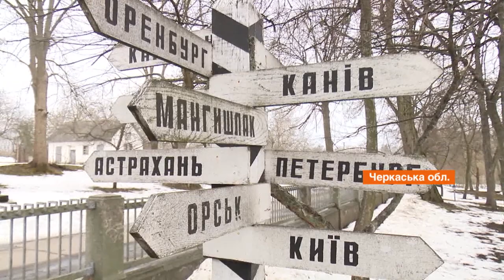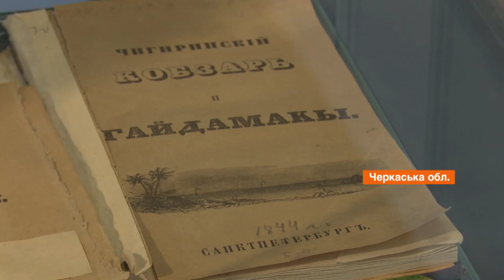Любил чай с ромом и хотел жениться: кем на самом деле был Тарас Шевченко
207 лет со дня рождения Тараса Шевченко. Его стихи написаны века назад, а читаешь сейчас, как о настоящем, о Майдане, агрессию России, войну на Донбассе.

Шевченко знают, как поэта и художника. Его часто изображали примитивно - крепостной, деревенщина, дед в пальто и шапке.

Шевченко был другим - веселый, модный, образованный, знал несколько языков, любил чай с ромом и мечтал жениться.